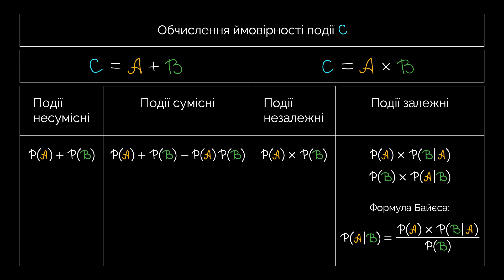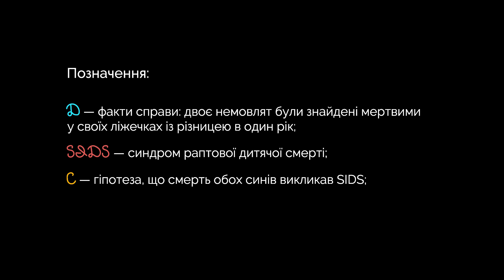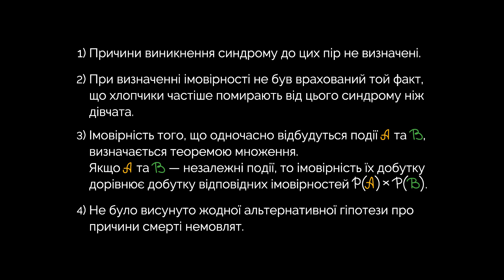Судове рішення на основі теорії ймовірностей | ЗНО МАТЕМАТИКА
1:30 Основні формули теорії ймовірності
5:30 Формула Байєса

Безкоштовний онлайн-курс “Математика. Просто” створений студією онлайн-освіти EdEra та Освіторією. Більше онлайн-курсів на